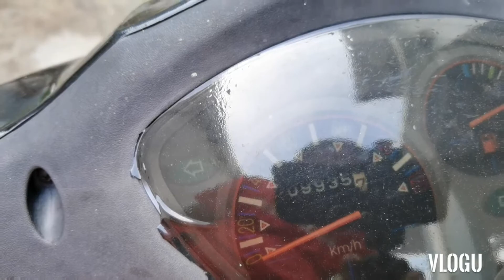SYM Bonus 110 : Tukar minyak hitam 10w40 sprinta f700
Penukaran minyak hitam kelikatan 10w40, dua jenis minyak hitam digunakan.
1.petronas sprinta f700 10w40.
2.kawasaki semi_sintetik 10w40.